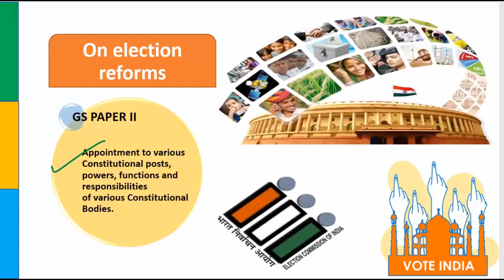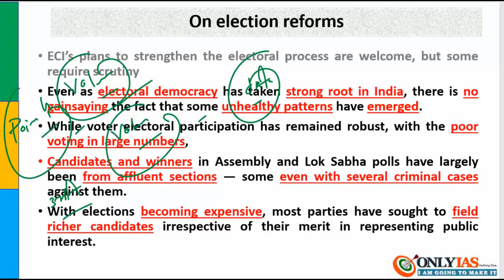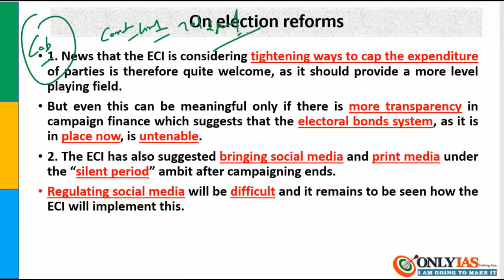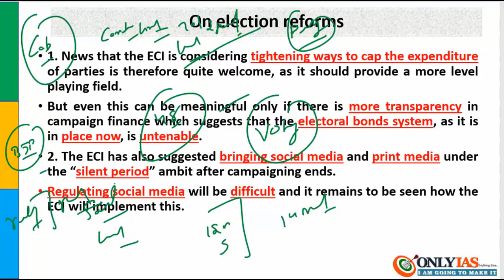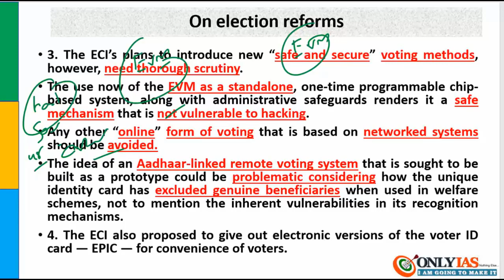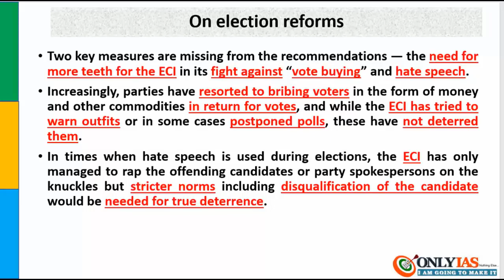Election reforms gs2 | 12 march